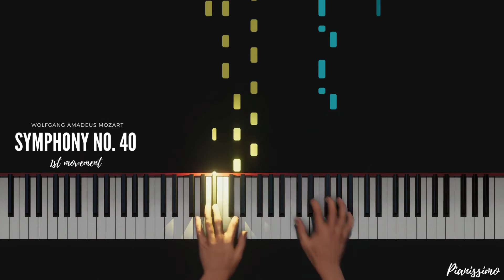Mozart - Symphony 40 Piano - 1st movement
🎵 Mozart - Symphony 40 Piano - 1st movement (+ Piano Tutorial)

🎹 Dear Piano lover, I'm Pianissimo, I make piano covers of pop songs with a reactive visualizer. I hope you like famous classical piece Mozart - Symphony No. 40 Piano - 1st movement - Best of Classical Music

📻 Symphony No. 40 in G minor, K. 550 was written by Wolfgang Amadeus Mozart in 1788. It is sometimes referred to as the "Great G minor symphony", to distinguish it from the "Little G minor symphony", No. 25

🎧 I really hope you enjoy this performance and I hope you can also use this as Mozart - Symphony No. 40 Piano tutorial.

🎤 Any suggestions for future piano arrangements? Please leave them in the comments.